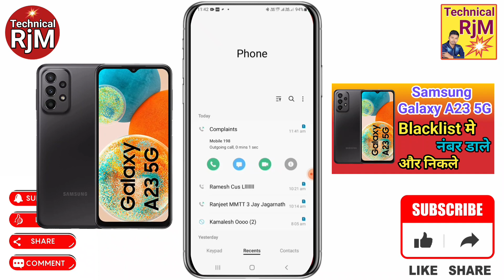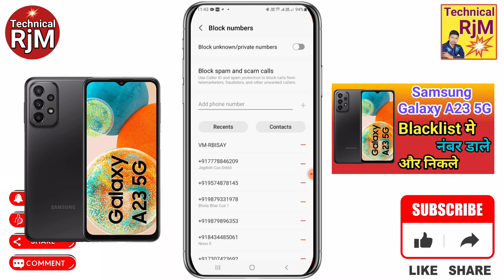Samsung Galaxy A23 5G blacklist setting | Samsung Galaxy A23 5G Blacklist Me Kaise Dale blacklist me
About Video.Samsung Galaxy A23 5G blacklist setting Samsung Galaxy A23 5G Blacklist Me Kaise Dale blacklist me se Number ko kaise Nikale Samsung Galaxy A23 5G

Queries Solved
 Samsung Galaxy A23 5G,
Samsung Galaxy A23 5G Blacklist,
Samsung Galaxy A23 5G how to call blacklist number,
Samsung Galaxy A23 5G block list number remove,
Samsung Galaxy A23 5G blacklist number unblock,
Samsung Galaxy A23 5G Blacklist Me Kaise Dale,
Samsung Galaxy A23 5G blacklist me number kaise dale,
Samsung Galaxy A23 5G call blacklist setting,
Samsung Galaxy A23 5G block number ko unblock kaise kare,
Samsung Galaxy A23 5G call blacklist unknown number,
How To Remove Number Blacklist In Samsung Galaxy A23 5G,